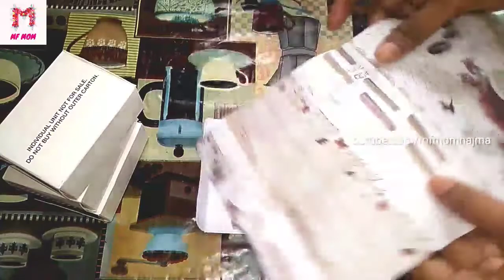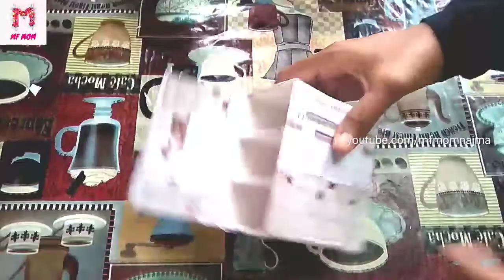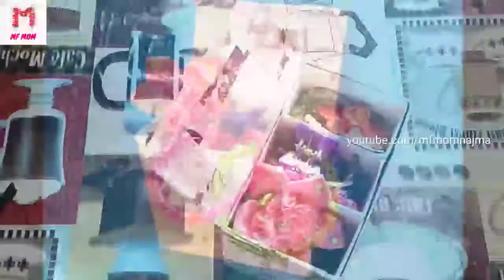🧼Multi Organizer/Jewelry Organizer/Make-up Accessories Holder/Travel Hack/DIY Using Used SoapBox#diy